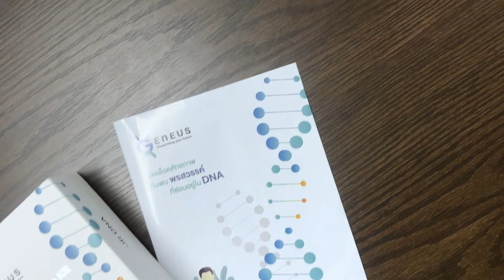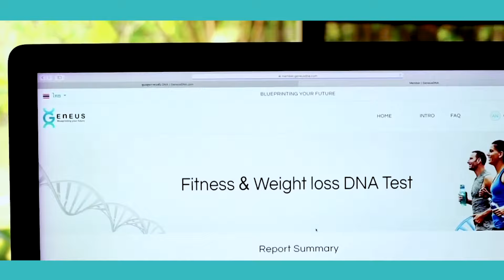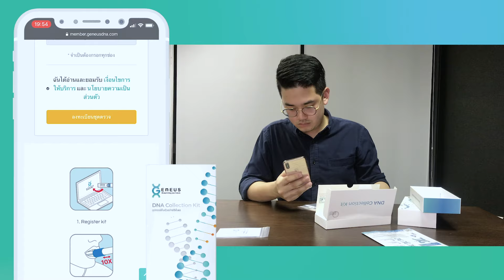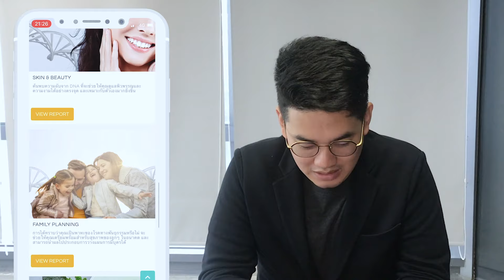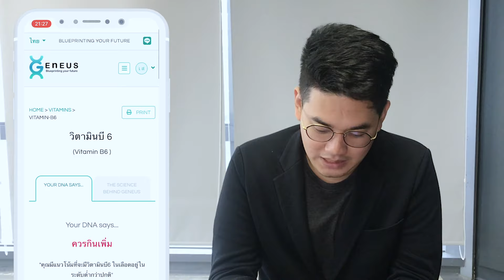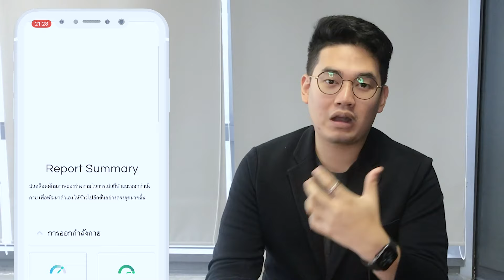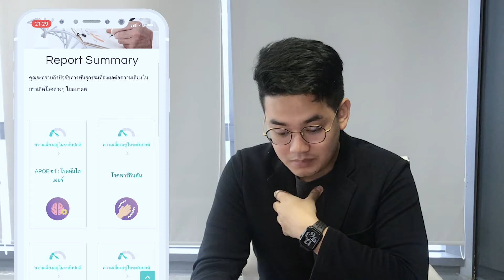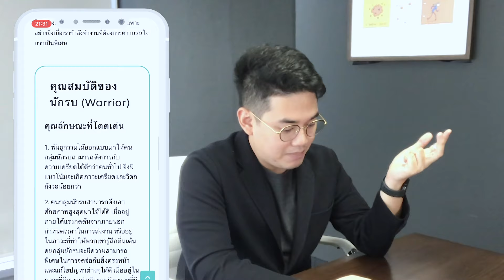รีวิว ตรวจ DNA 🧬 ดีอย่างไร? บอกอะไรได้บ้าง? ละเอียดครบทุกข้อมูลการตรวจด้วย Geneus DNA | HDreview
🧬 รีวิว ตรวจ DNA แบบเจาะลึกทุกรายละเอียด ตั้งแต่ขั้นตอนการเริ่มตรวจ ส่งผล ไปจนถึงผลลัพธ์ที่ได้ ตอบทุกคำถามที่หลายคนยังคาใจ ว่าตรวจ DNA บอกอะไรได้บ้าง? ทำแล้วจะคุ้มไหม?

ดูโปรโมชั่น ราคาตรวจ DNA บน HDmall
ซื้อแพ็กเกจ หรือให้แอดมินช่วยหาโปรฯ ใกล้บ้านที่ไลน์ @HDcoth หรือคลิก

คุยกับแอดมินที่ไลน์ @HDcoth หรือคลิก

00:00 รีวิว ตรวจ DNA
00:39 สาเหตุที่เลือกตรวจ DNA
02:39 ตรวจ DNA บอกอะไรได้บ้าง?
04:00 Unbox ชุดตรวจ DNA
05:02 ลงทะเบียน
06:27 วิธีเก็บตัวอย่างตรวจ DNA
07:50 ระยะเวลารอผล
08:52 ผลตรวจ DNA ด้านวิตามินและแร่ธาตุ
10:55 ผลตรวจด้านโภชนาการ
13:13 การออกกำลังกายที่เหมาะสม
15:38 ลดน้ำหนักแบบไหนเหมาะกับตัวเอง
16:49 ความเสี่ยงด้านสุขภาพ กรรมพันธุ์
17:41 ลักษณะส่วนตัวของพันธุกรรม
19:24 ผลตรวจด้านพรสวรรค์
20:42 ผิวพรรณและความงาม
21:16 สรุป ชอบ ไม่ชอบ?

"...โปรแกรม Geneus DNA Test สามารถบอกได้ว่าเราควรดูแลสุขภาพร่างกายไปในทิศทางไหน เราเหมาะกับอาหารอะไร ออกกำลังกายยังไง รวมไปถึงบอกพรสวรรค์ในด้านที่เราถนัด แต่จริงๆ มันบอกได้เยอะกว่านี้ ซึ่งเราก็สงสัยว่ามันจะจริงเหรอ และถ้าเราอยากรู้ เราก็ไม่ควรคิดเอาเองว่ามันจริงหรือไม่จริง ต้องพิสูจน์ด้วยตัวเอง เบนก็เลยมาทำรีวิวเพื่อเป็นแนวทางให้ทุกคนที่สนใจตรวจครับ..."

อ่านรีวิวฉบับเต็มเรื่องการตรวจ DNA